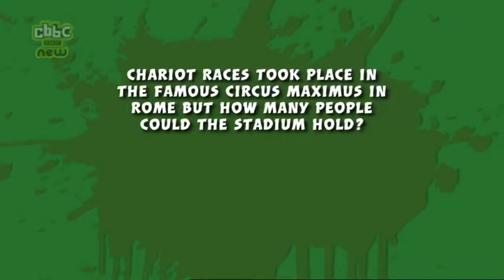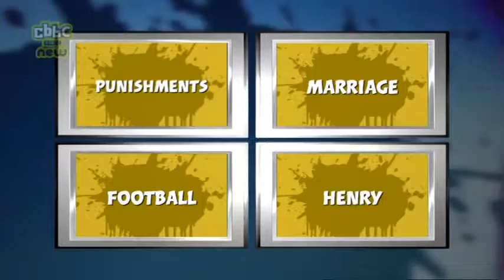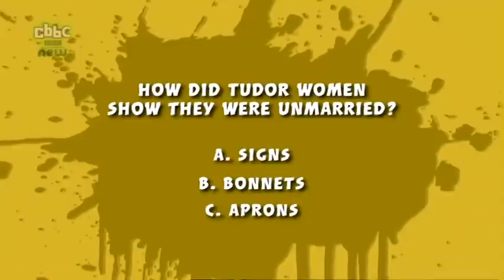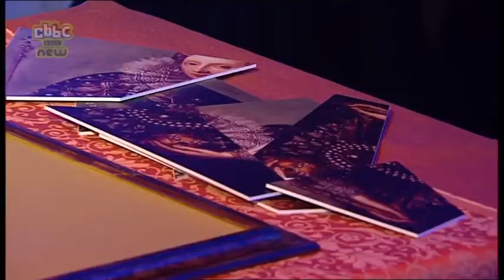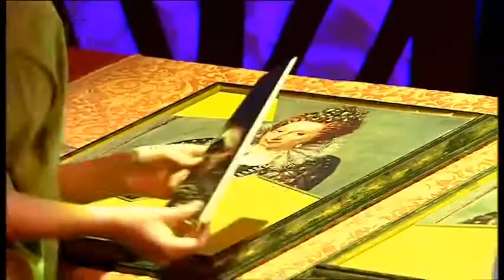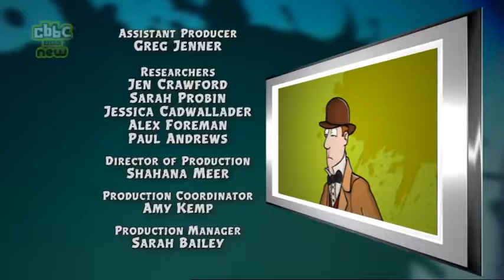Horrible Histories Gory Games episode 5 series 1